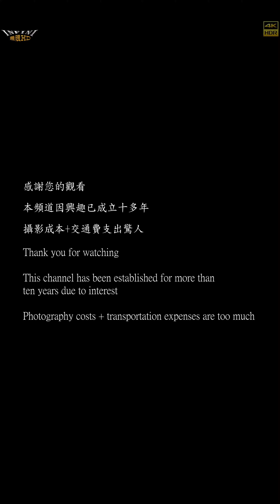【無限HD】XL ARMY 33(4K HDR)@小港天舜壇【2022 全球百大舞團 The 100 Dancers】UNDONE